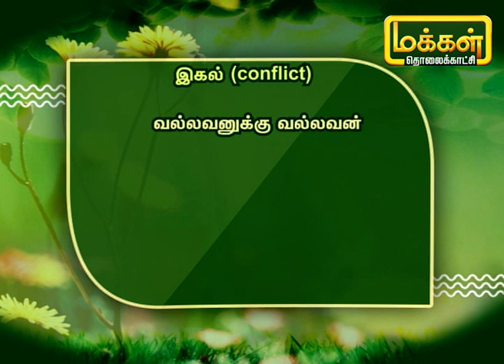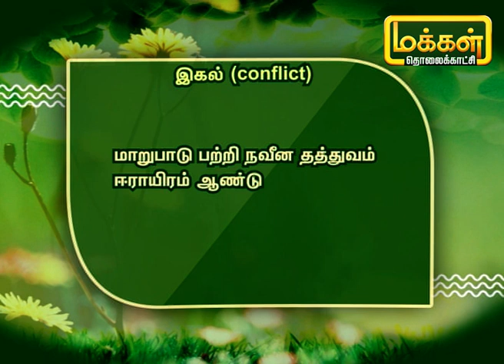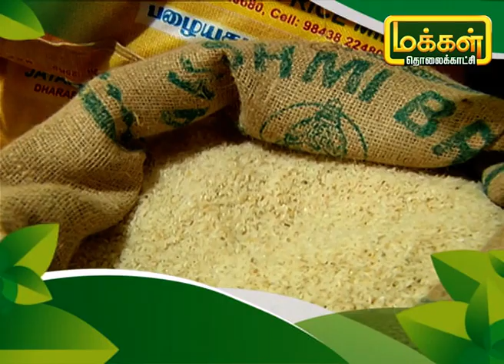30 ஆண்டுகளாக சீமைக்கருவேல மரங்களை கரிக்கட்டையாக மாற்றி விற்பனை செய்து வரும் இருவர் | Uzhave Ulagu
விருதுநகர் மாவட்டம் திருச்சுழி தாலுகாவை சேர்ந்த பால்ராஜ் மற்றும் சத்தியமூர்த்தி. ஊர்களில் வளரக்கூடிய சீமைக்கருவேல மரங்களை வெட்டி எரியூட்டி கரிக்கட்டைகளாக மாற்றி அவற்றை விற்று வரும் இவர்களின் அனுபவம் மற்றும் கருத்துக்களை பார்ப்போம்.